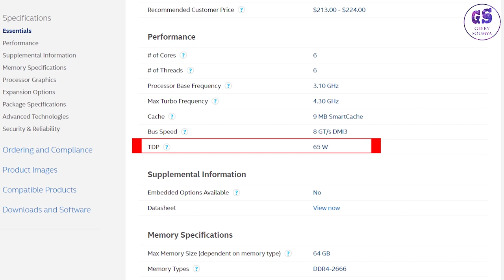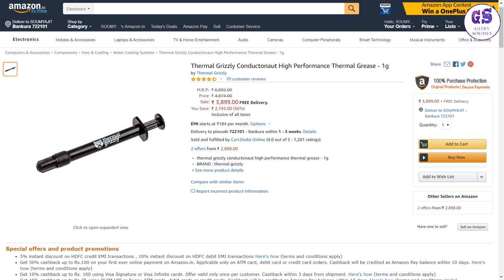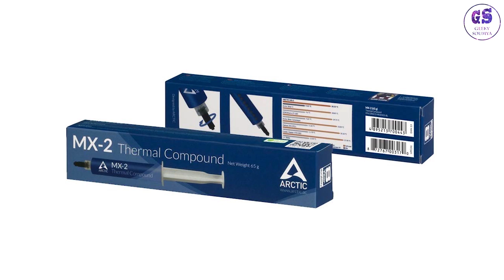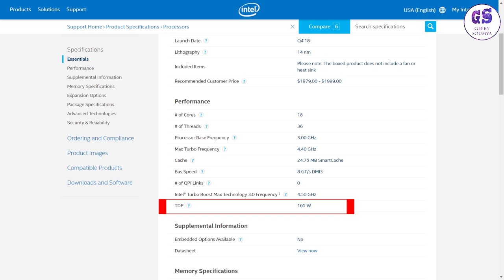When to Replace Thermal Paste? How to apply Thermal Paste On CPU? Types of Thermal Paste in Hindi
Hello, Friends today in this video episode I am going to talk about what is thermal paste? How to apply thermal paste or Thermal compound on a CPU or GPU? How thermal Compound helps to reduce the temperature of the CPU? How many types of thermal paste exist in the market which one should you buy? let's start the video and understand every single detail of the thermal compound or thermal paste.
Best thermal paste:-
Scout Thermal Paste (Ceramic)
ARCTIC MX-4 Thermal Compound (Carbon Based)
Cooler Master MasterGel Thermal Compound
Thermal Grizzly metallic thermal compound